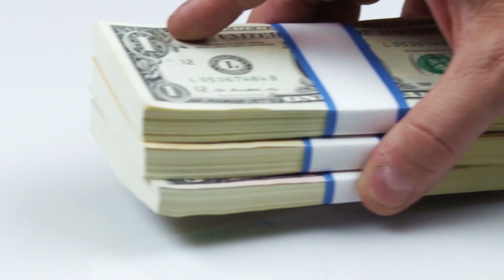WRENCH 1712 2 REV